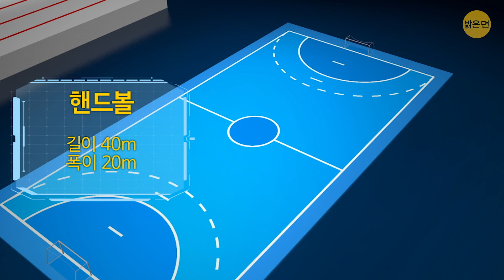세상에서 가장 작은 게임 경기장부터 가장 큰 경기장까지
세계에서 가장 오래된 게임은 기원전 3500년으로 거슬러 올라갑니다. 이건 우리가 5500년 이상 게임과 운동 경기를 즐겨왔다는 의미인데요. 그런 게임에 사용한 장소들을 살펴보기로 합시다. 가장 작은 경기장에서 가장 큰 경기장까지요!

가장 작지만 가장 오래된 현대 게임인 체커부터 시작하죠. 체커 보드는 가로 세로 각각 40cm로, 보드 위의 정사각형은 가로 세로 5cm입니다. 다음은 다트입니다. 시간상으로는 훨씬 근대에 가까워졌지만, 사이즈는  비슷했습니다. 표준 보드의 직경은 43cm입니다. 농구 코트는 가로 29m, 세로 15m이며, 공을 드리블하지 않고는 가로질러 갈 수 없습니다. 축구장 치수는 다양할 수 있지만, 메이저 리그 경기장은 일반적으로 길이가 107m이고 너비가 45m입니다.

타임스탬프:

체커 0:21

다트 0:45

백개먼 1:03

탁구 1:25

당구 1:41

권투 2:10

스쿼시 2:30

가라테 2:45

배드민턴 3:02

볼링 3:18

비치 발리볼 3:32

테니스 3:56

농구 4:10

수구 4:29

핸드볼 4:53

아이스 하키 5:26

야구 5:42

축구 5:58

럭비 6:13

호주식 축구 6:47

골프 7:40